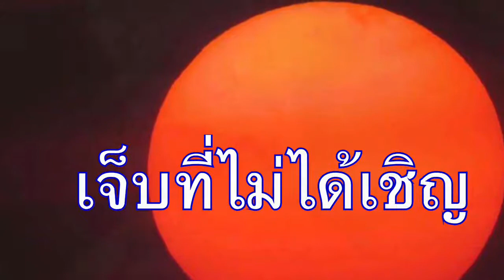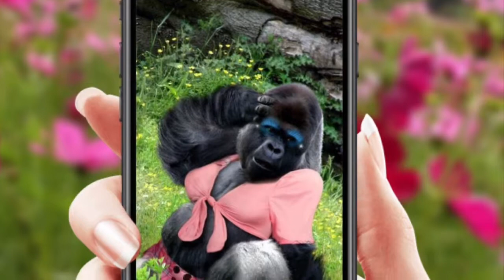เพลง เจ็บที่ไม่ได้เชิญ